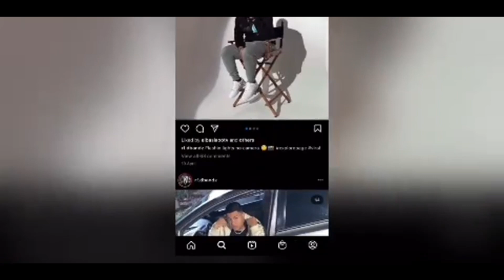Nutella PRANK ON EXOTIC TV